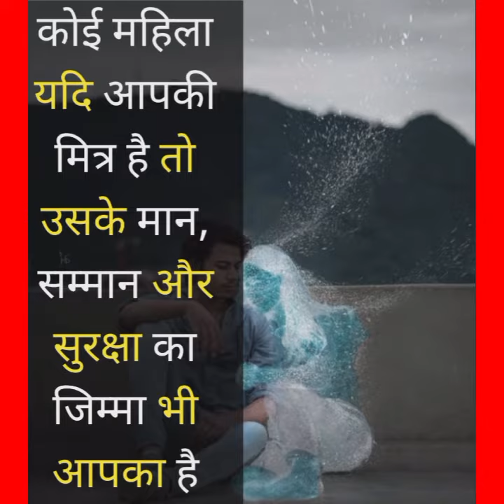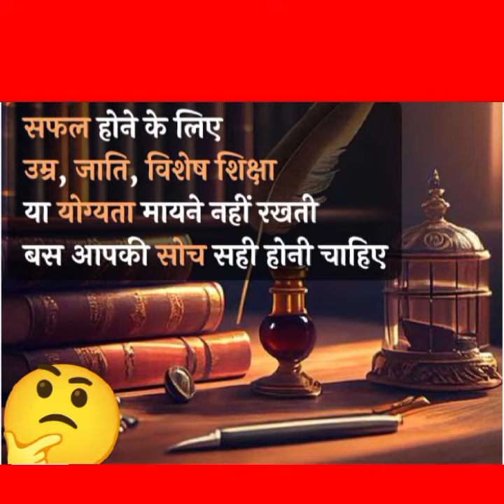✅ध्यान देने योग्य जरूरी बातें✅जीवन में काम आने वाली बातें✅lessonable vichar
✓Suvichar
✓सुविचार
✓Motivational suvichar
✓Hindi suvichar

Your queries÷
shero shayari
shayari
life shayari
sad shayari
love shayari
boys shayari
emotional shayari
2024 nai shayari
2024 new shayari
God shayari
evening shayari
morning shayari
good afternoon shayari
night shayari

     🌿🌿꧁𓊈𒆜🆆🅴🅻🅲🅾🅼🅴 𒆜𓊉꧂ 🌿🌿

                 🌿꧁𓊈𒆜🆃🅾 🅼🆈𒆜𓊉꧂🌿

꧁𓊈🆈🅾🆄🆃🆄🅱🅴 🅲🅷🅰🅽🅽🅴🅻𓊉꧂

{ Please read.

tag ÷
short
shorts
yt short
yt shorts
trending status
WhatsApp status
Facebook status
Facebook story
Facebook reels
HD status
4Kstatus
4K status
4K Full screen status
status
statute
HD status
YouTube shorts
YouTube short
old song
old songs
attitude status
Facebook status
Facebook story
fb status

2.This video purpose only for news reporting not intended to defile and defame any religious, regional or social groups.